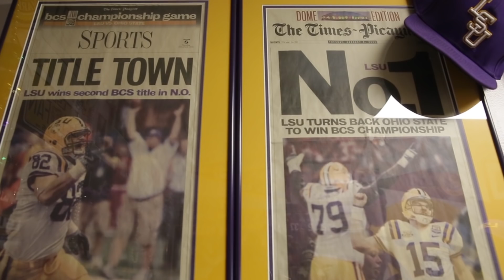Big Lee is a true LSU superfan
It's no surprise that Big Lee is supporting his LSU Tigers through the rough start to its 2017 season. He knew Les Miles was going to go at some point, and he likes quarterback Danny Etling. Who he really likes, though, is Ed Orgeron, the new Cajun head coach with a voice like rocks shaking around in the bottom of a metal bucket.